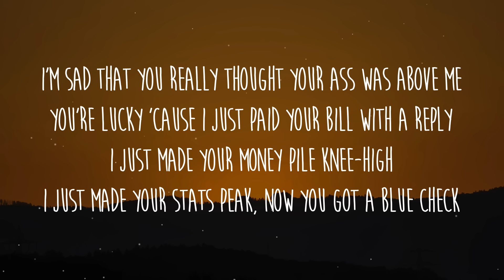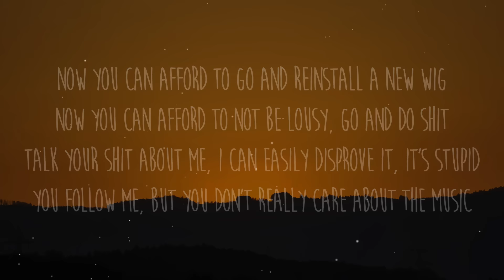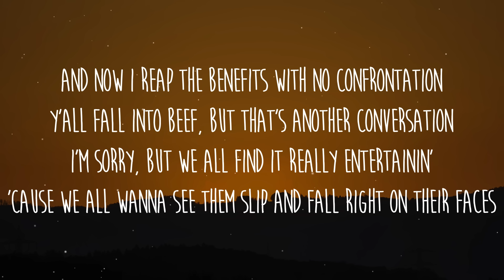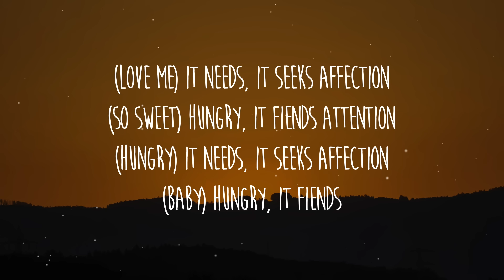Doja Cat - Attention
Lyrics: Doja Cat - Attention

Doja Cat
[Pre-Chorus]

[Verse 2]
Pull out the checkbook, now why yo' neck crook?
"Why she think she Nicki M? She think she hot shit"
Huh, I never gave a F, go stir the pot, bitch
I got y'all head all in the dirt just like an ostrich
Of course you bitches comparin' Doja to who the hottest
[Pre-Chorus]

[Chorus]
(Baby) Hungry, it fiends

[Outro]
Okay, cute